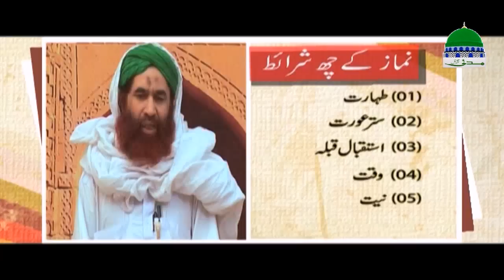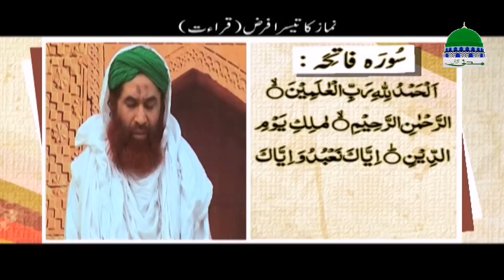Islam | What is salah | Practical salah by Ilyas Qadri | How to perform salah | نماز کا عملی طریقہ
❄ Maulana Ilyas Qadri describing a detailed explanation and physically demonstrates

❄ The correct manners of the key rulings on the main aspects of Salah

❄ He briefly explains the different methods that can be employed for individual ease

❄ Watch step by step guide to performing the namaz and Salah

❄ The simplest way to learn and to the knowledge of Muslims of the world and kids pray

☛ Throughout running in the world under the administration of Dawat e Islami

☛ Bringing you most important, helpful and useful Islamic information